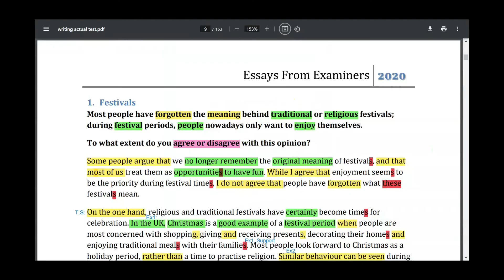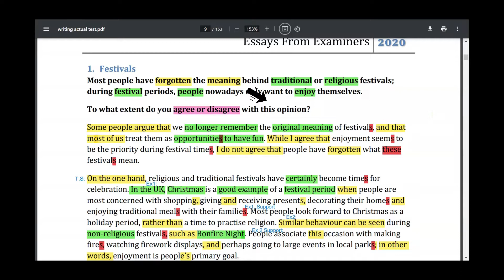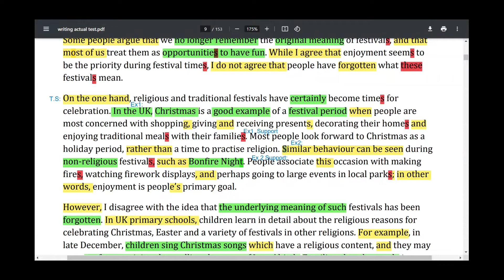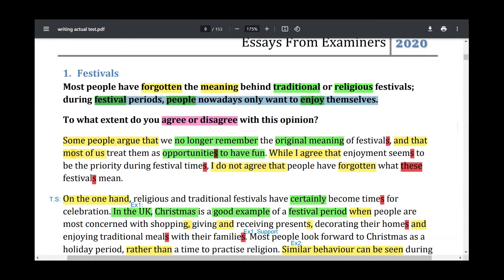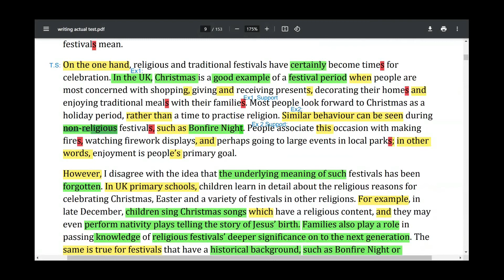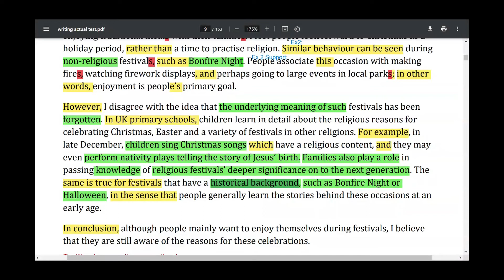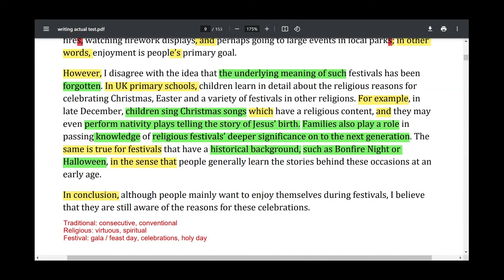Band 9 IELTS Writing Sample | Bangla Explanation | Festival | Agree Disagree Essay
In this video, I tried to explain what a 9-band essay has been written and why should it get Band 9. Here, I not only describe the essay but also points out the marking criteria to get band 9. Hope this will help you write your essay.

This is my first video, and I may do some mistakes.